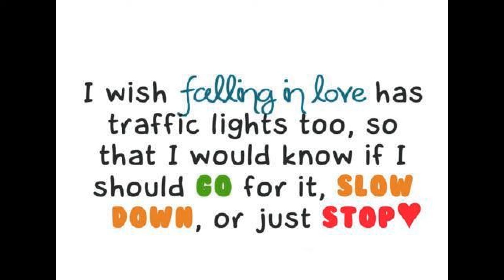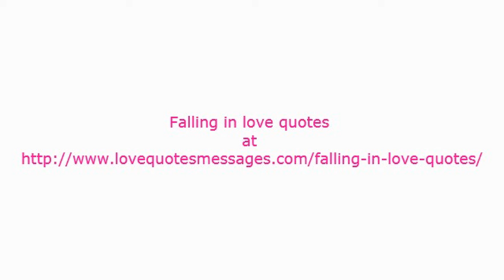falling in love quotes